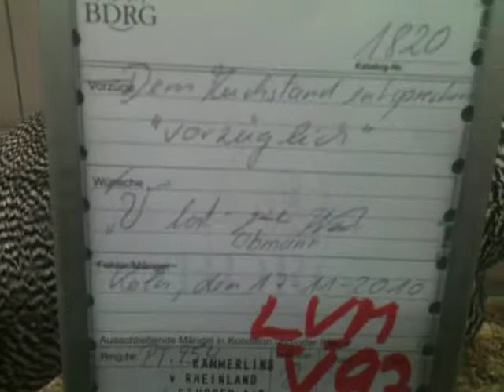Zwerg-Amrock gestreift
Zwerghuhn Zwerg-Marock gestreift Köl 2011